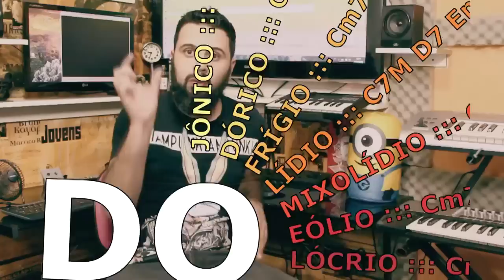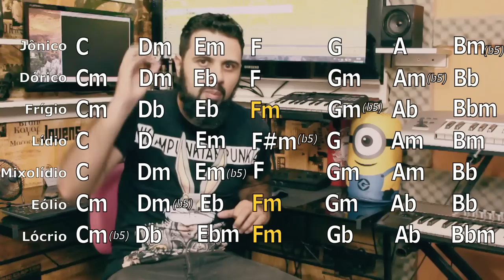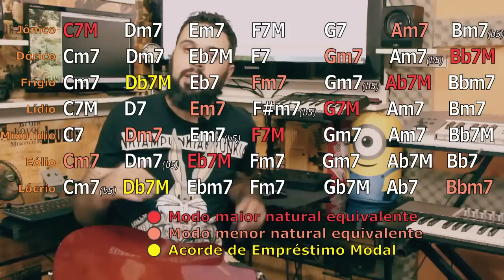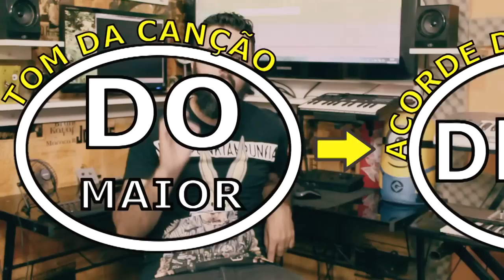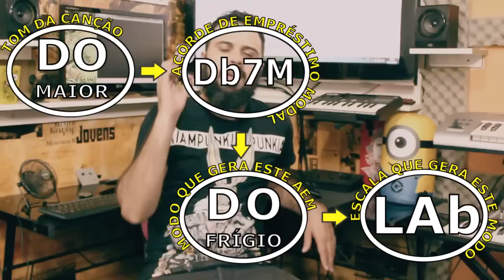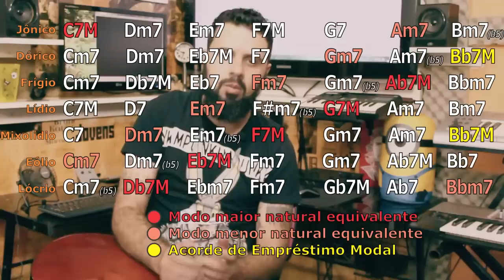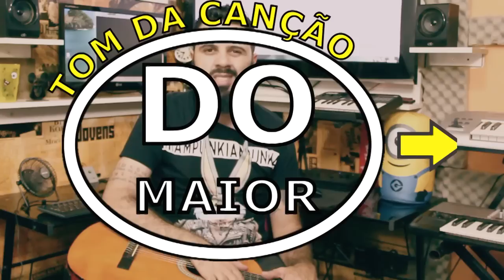Acordes de Empréstimo Modal Pt. 2 - Modos Gregos, Troianos, Gaúchos, Leoninos, Agridoces e Eróticos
Segundo vídeo da série sobre os Acordes e Empréstimo Modal (AEM).

Neste Vídeo:

::: Definição de Modo
::: Como relacionar os modos sobre o mesmo baixo
::: Relatividade dos modos
::: Modos da escala maior (gregos), menor harmônica e menor melódica
::: Exemplos práticos

Música de fundo: Glee Club Polka